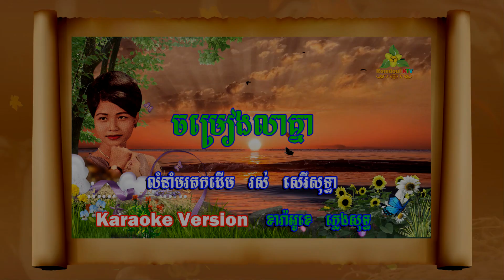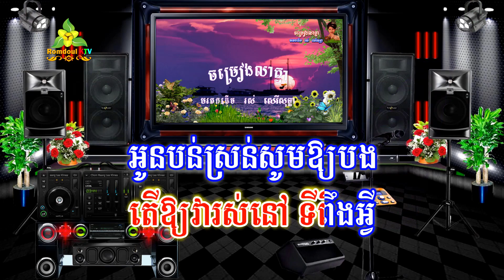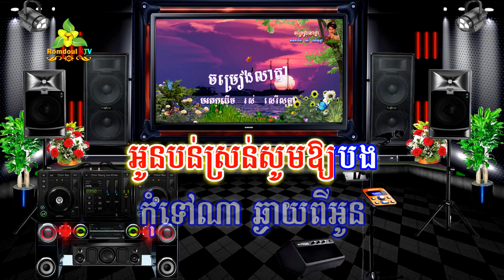ចម្រៀងលាគ្នា ភ្លេងសុទ្ធ (កុំទៅណាឆ្ងាយពីអូន) សាច់ភ្លេងថ្មី - Chomreang Lea Knea Pleng Sot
ចម្រៀងលាគ្នា ភ្លេងសុទ្ធ (កុំទៅណាឆ្ងាយពីអូន) - Chomreang Lea Knea Pleng Sot
លំនាំមរតកដើម រស់ សេរីសុទ្ធា
សំរួលសាច់ភ្លេងថ្មីដោយ Romdoul KTV
អរគុណសំរាប់ការទស្សនាបទចម្រៀងនេះ  បើសិនមានការខុសឆ្គង ខ្វះខាត
ឬលើសលស់អ្វីសូមមេត្តាខន្តីអភ័យទោសដល់ខ្ញុំផង